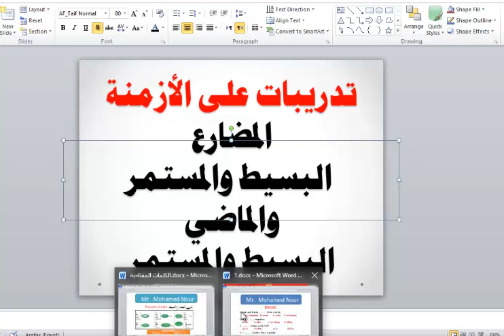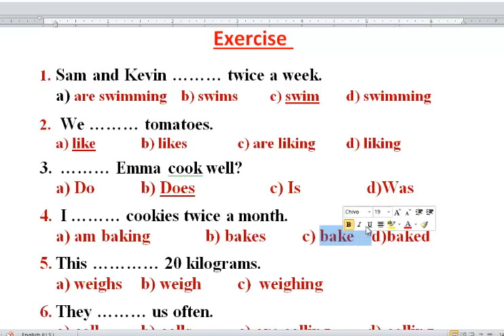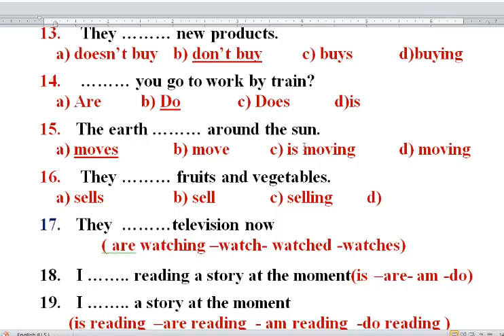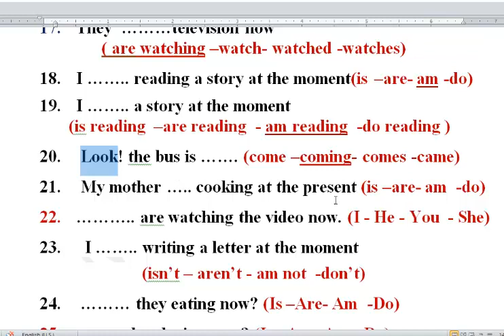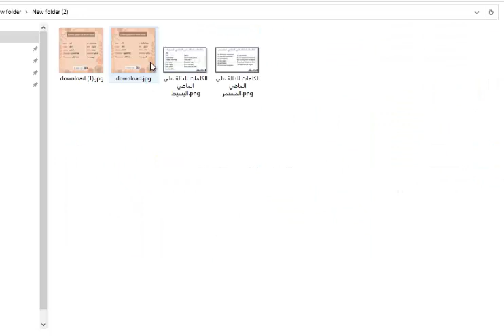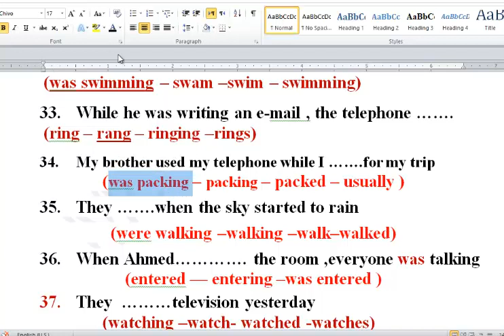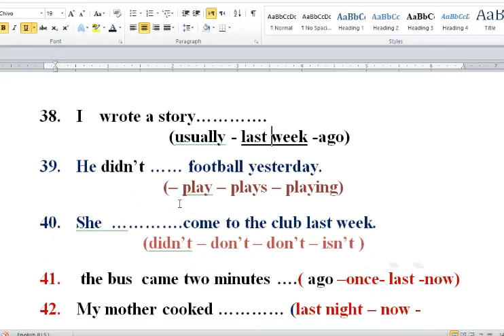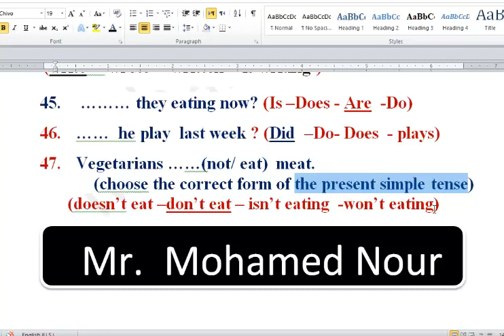تدريبات على الأزمنة | المضارع البسيط و المستمر | الماضي البسيط و المستمر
تدريبات على الأزمنة| المضارع البسيط | المضارع المستمر | الماضي البسيط | الماضي المستمر

 @محمد الغندور
معادله كليه تجاره انجليزي
معادله كليه تجاره 2022